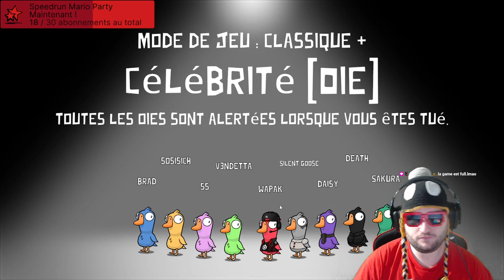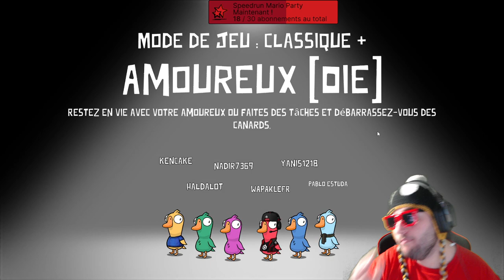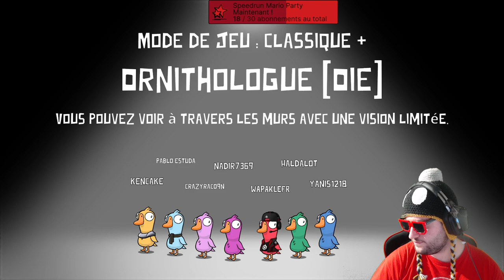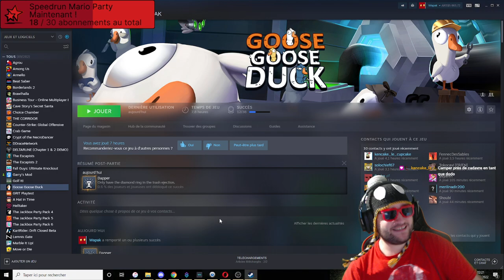On goose des ducks ! [Goose Goose Duck VOD]